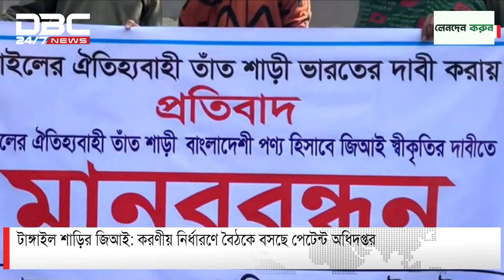টাঙ্গাইল শাড়ির জিআই স্বীকৃতি বাংলাদেশের করার দাবি | DBC NEWS